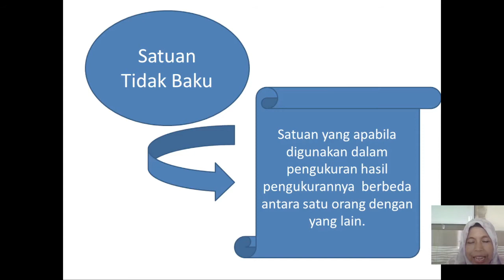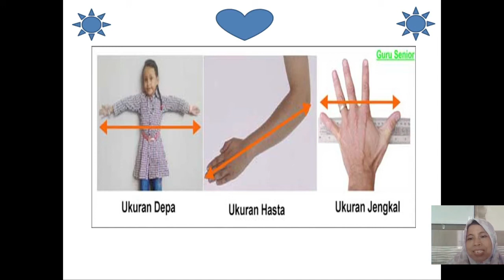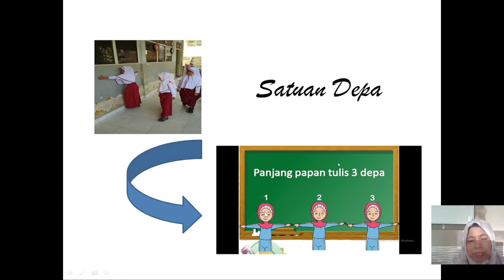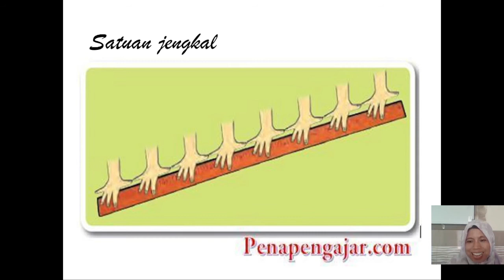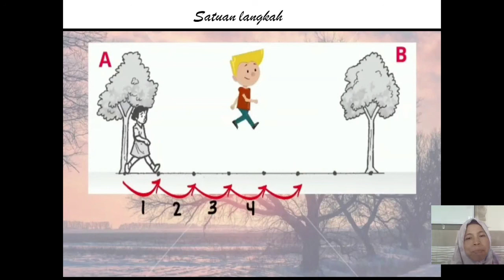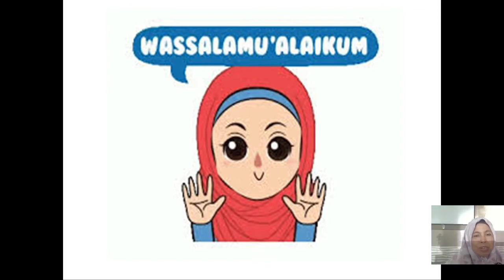BelajarbersamaSUKMA: Kelas 1 MI Islamiyah | TEMATIK | Satuan Tidak Baku